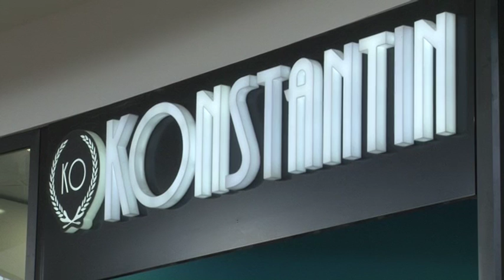Konstantin aprl 2016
Konstantin, SC Kragujevac Plaza - NOVA KOLEKCIJA PROLEĆE -LETO 2016